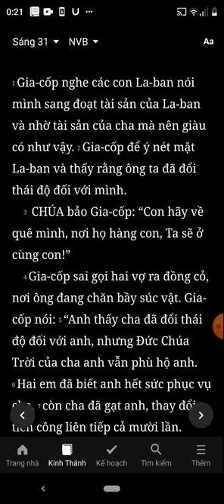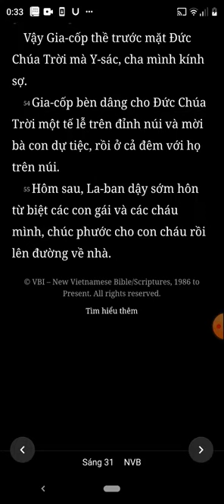Sáng Thế Ký, Chương 31, Bản Dịch Mới, Nghe Đọc Kinh Thánh Tin Lành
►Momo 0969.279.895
or
►Chủ Tài Khoản: Lê Văn Lộc
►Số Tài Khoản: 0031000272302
►Swift Code: BFTV VNVX